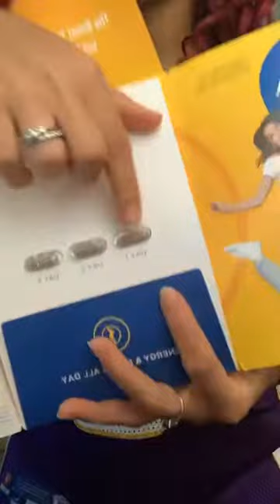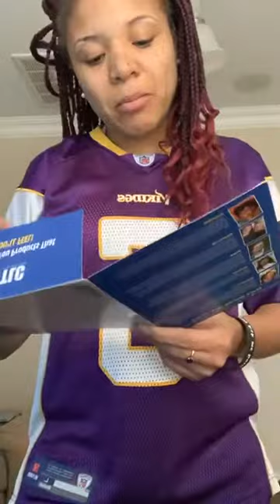Ways to make Money & Not Excuses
Click here to order products or to join my team👇🏽

📲Text  “Nextlevel” to Number “21000” to join my VIP TEXT CLUB